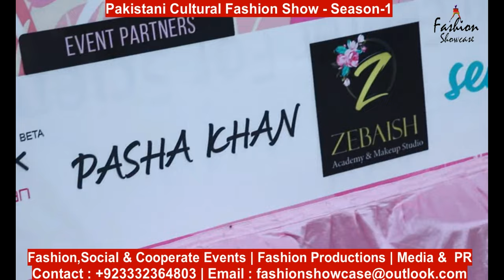pakistaniculturalfashionshow russianhouse karachi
Fashion Showcase International Held
Muhammad Asim Khan the renowned couture of Pakistan organized a fabulous International Fashion Show with the collaboration of Russian Cultural Center, Karachi. His Highness DrAleksanderGrigorievichKhozin, the Russian Consul General was the Chief Guest of the event along with his other allies like Andrey Fesuin, Director, Russian and Cultural Center, Diplomates, Attaches and families.
The Chief Guest greatly appreciated the event and emphasized of happening such shows to promote bilateral cultural and trades. After addressing the gathering the CG came down to the audience and got mixed up.
The presentable models walked past the ramp to exhibit the cuts of the adorable attires of the organizer. Mr. Asim himself answered with details, the queries raised by the audience regarding his dresses.
The show was well attended by people from fashion industry, show biz and business community though very limited invitations were issued in view of Covid 19.
Makeup & Styling : Mikyaj by Lubna
Designers: Mr. Pasha Khan